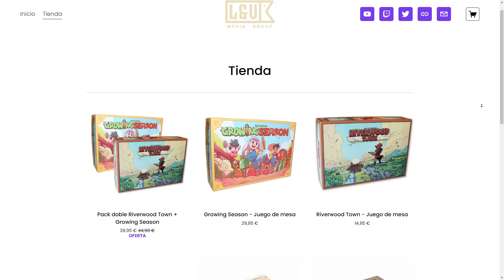La DS hizo MUCHO MÁS de lo que recordamos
La Nintendo DS devolvió parte del espíritu juguetero a Nintendo y estuvo ahí en sus mejores años, aunque por llevarse todos los méritos la Wii, ahora, 20 años tras su lanzamiento, no recordamos algunas de las revoluciones que presentó.